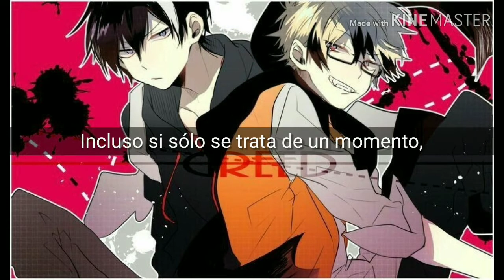Sā, Sono saki no kibou e to (Licht Lawless Sub. Español)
Sā, sono saki no kibou e to (Vamos, a la esperanza que hay más allá)